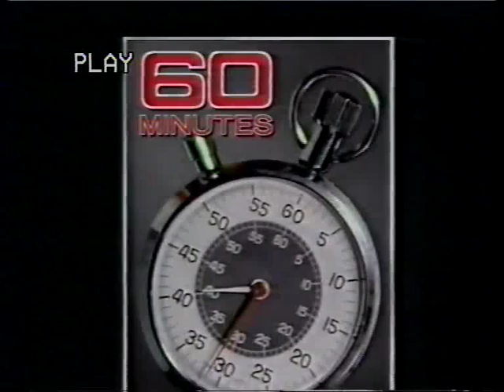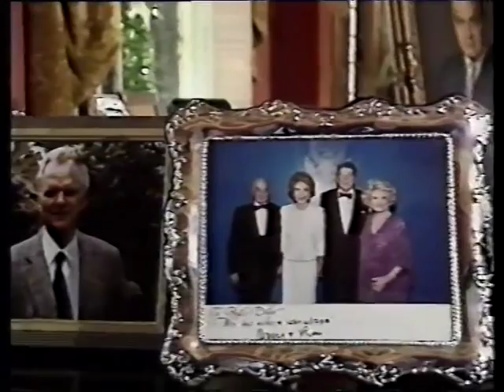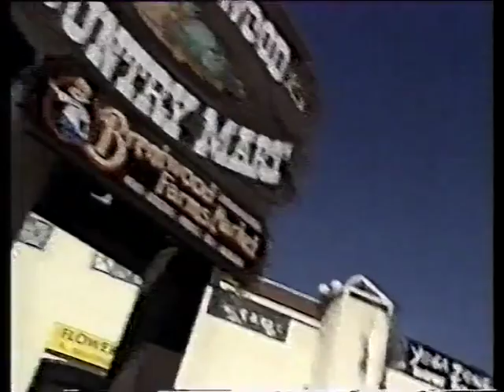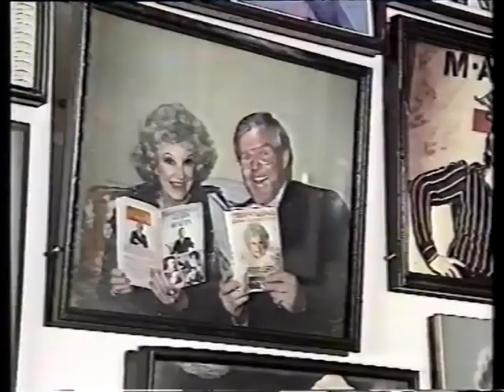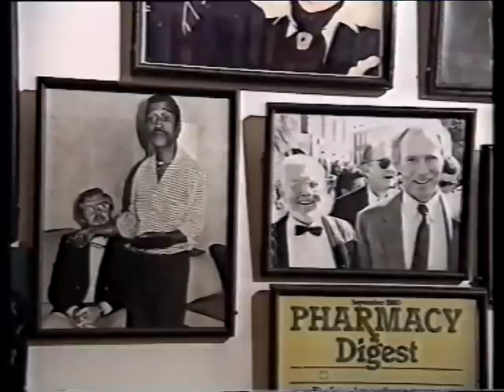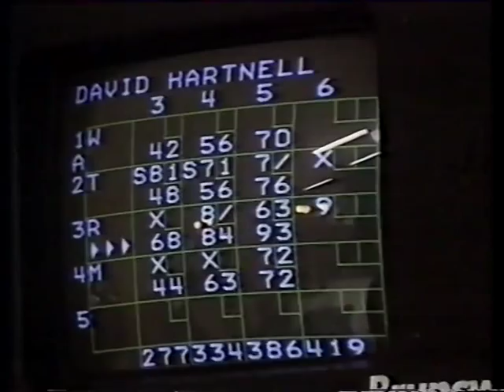60 Minutes Story On David Hartnell MNZM, 1997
David Hartnell MNZM profiled on 60 Minutes in 1997.  Discusses his career as a journalist and gossip columnist.  Also features Phyllis Diller and Dame Joan Collins DBE.